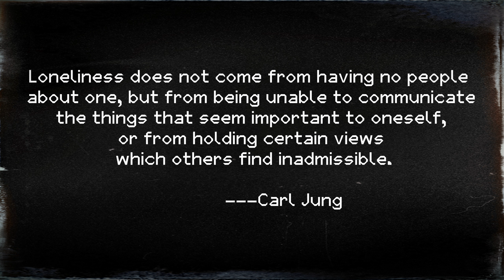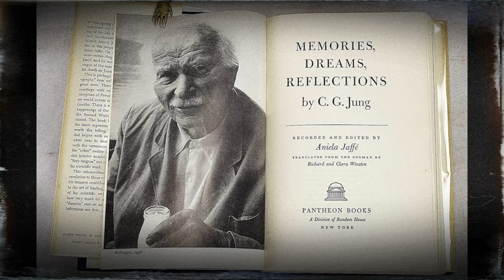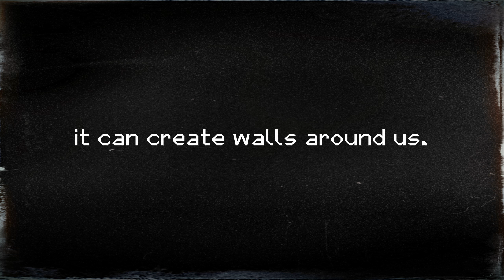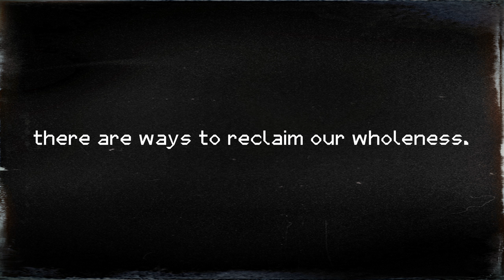Carl Jung about Human Loneliness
When a person possesses greater knowledge than those around him, he often finds himself feeling isolated. According to a Gallup poll, around 24% of adults frequently experience loneliness, translating to over a billion individuals feeling this way, and this figure might be even higher due to limitations in the survey. This is alarming. Additionally, a 2024 poll by the American Psychiatric Association shows that 30% of American adults have reported feeling lonely at least once a week over the past year, with 10% experiencing it daily. This raises the question: why do people feel lonely, and more importantly, how can we address this issue?